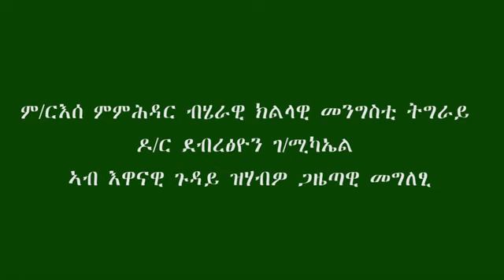ጋዜጣዊ መግለፂ ዶ/ር ደብረፅዮን ገ/ሚካኤል (ቀዳማይ-ክፋል)